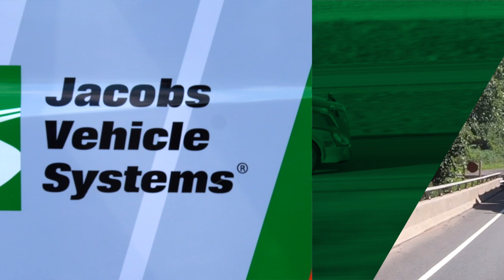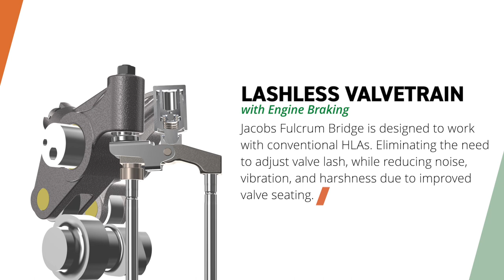Jacobs New Gear - Introducing Jacobs Valvetrain Solutions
Introducing Jacobs valvetrain solutions...
Optimizing the engine and aftertreatment systems to improve emissions, fuel economy, and exhaust thermal management. Engineered solutions with Jacobs' legendary durability and reliability.

Jacobs’ Cylinder Deactivation (CDA) - Selectively disabling engine cylinders when power isn’t needed, to make larger displacement engines work like smaller ones.

Variable Valve Actuation - An entire suite of solutions ranging from fully flexible valvetrains to very specific, targeted variability. Fully integrated with minimal impact to engine overhead designs.

Lashless Valvetrain with Engine Braking - Jacobs Fulcrum bridge is designed to work with conventional HLAs and various engine brake types. Eliminating the need to adjust valve lash, while reducing noise, vibration, and harshness due to improved valve seating.